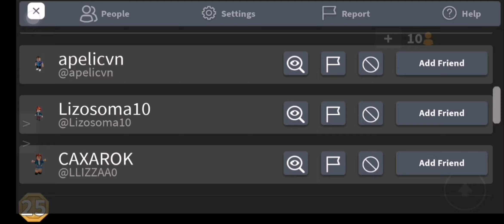mm2 gameplay (sorry for not uploading)